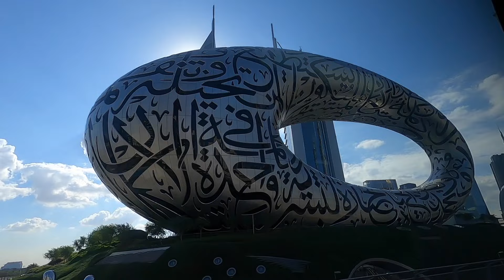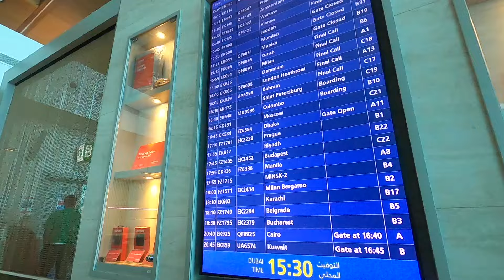5 hours in Dubai!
A very handy 7 hour transit in Dubai= 5 hours to explore!

As it was short, I had just two things I wanted to see: Future of The Museum and Burj Khalifa. Took the train from the airport straight to the museum. The museum is booked out for about a month in advance, but I couldn't be too sad as I don't think there was enough time for it. It was still such a beautiful building to see on the outside and inside. And, the odour of the inside!! Amazing. Indescribable. Oud cologne vibes.

Took the train to Dubai Mall and saw the luxury. Stepped outside and admired the insane skyscrapers and city landscape. Dubai feels like utopia. I have been before in like 2018, and omg I just remembered that I did vlog but never edited it ooopsss. But at least I have these 3 mins to reminisce